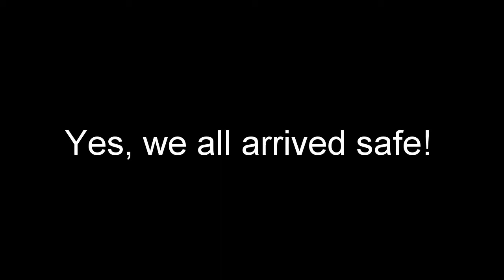Labor Day Ride 2017